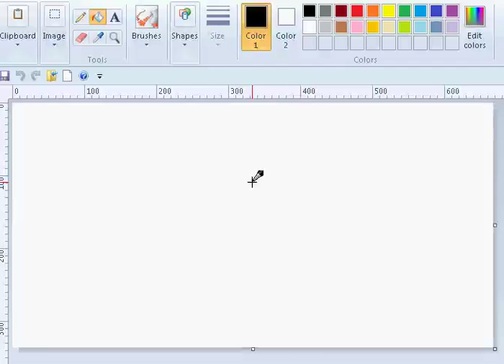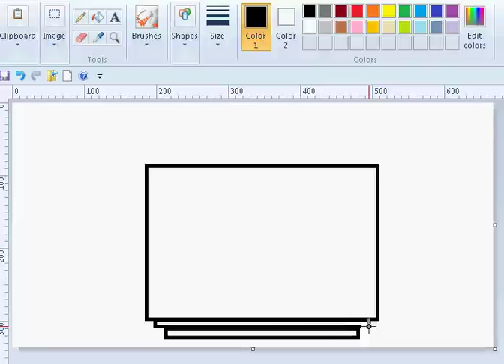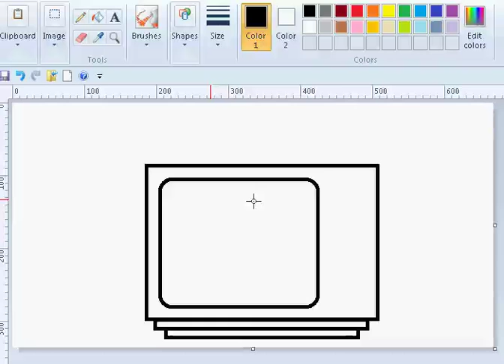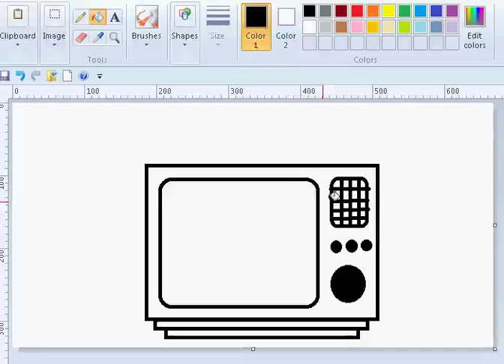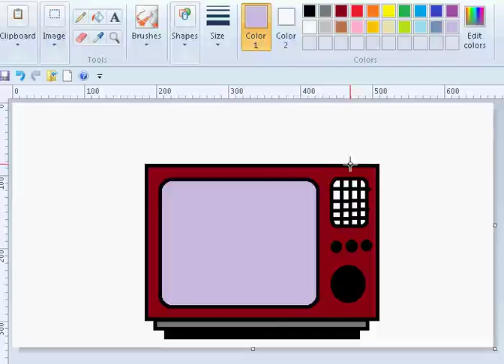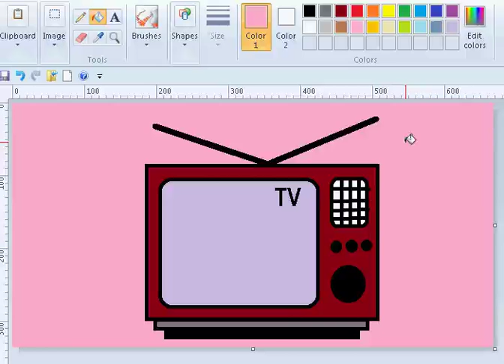Menggambar Televisi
Menggambar Televisi Tutorial Paint